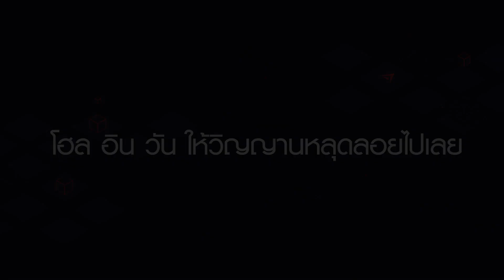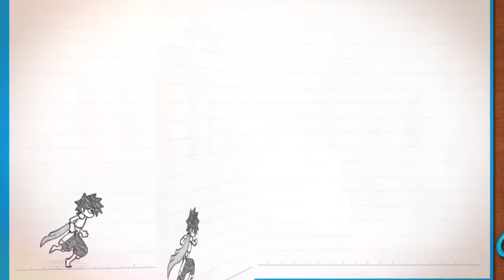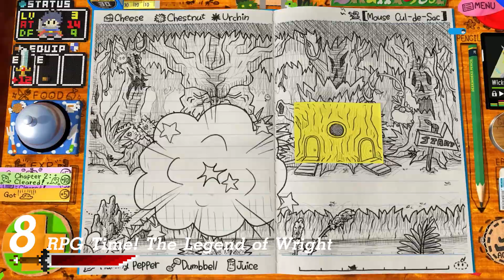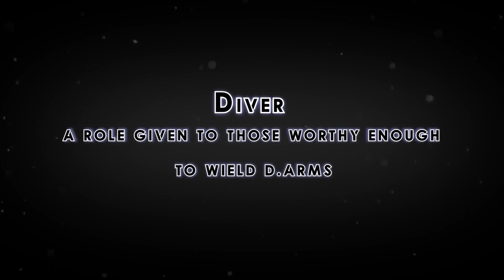14 เกมน่าเล่นประจำเดือน สิงหาคม 2022 Bonus 2 เกม - NintendoSwitch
ขอบคุณทุกคนที่รับชมนะคร๊าบ
จะได้ไม่พลาดชมคลิปถัดๆไปครับ

0:00 Teser
0:44 Tyrant’s Blessing
1:47 Two Point Campus
2:59 Lost in Play
3:49 Cult of the Lamb
5:15 Super Bullet Break
6:26 Tribes of Midgard
8:00 Cursed to Golf
9:27 RPG Time! The Legend of Wright
10:35 Slaycation Paradise
11:52 Midnight Fight Express
12:51 SD Gundam Battle Alliance
14:18 Pac Man World Re-Pac
15:46 Dusk Diver 2
16:54 Teenage Mutant Ninja Turtles: The Cowabunga Collection
18:17 Bonus
19:42 THE END